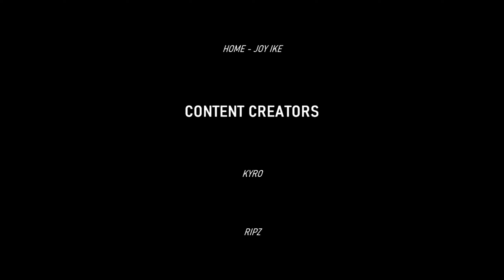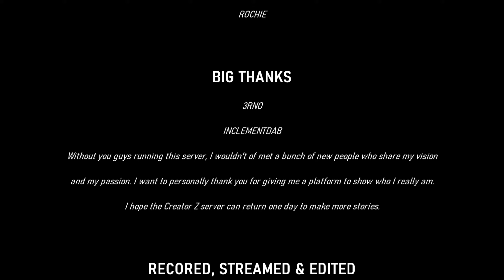GRANNY'S HOTEL - A CRAZY Adventure - CreatorZ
Excluding cinematics, and narration -  The video is 100% raw, and organic footage recorded on a live server.

Recorded on: CreatorZ

MUSIC
Music Used in this Video: